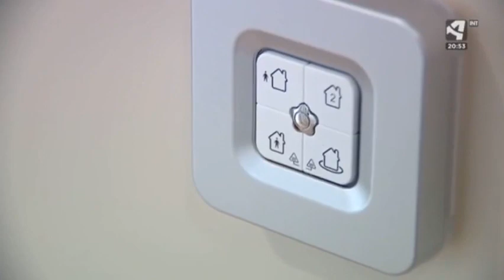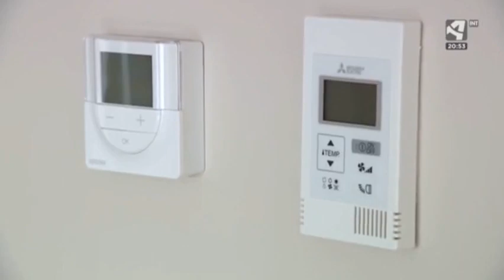10 ª Conferencia PASSIVHAUS en Zaragoza - Aragón TV Noticias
Noticia de Aragón TV sobre la 10ª Conferencia Passivhaus organizada por la Plataforma de Edificación Passivhaus (PEP) en Zaragoza.  Información emitida el día 25 de octubre de 2018.

Enlace al informativo completo en 'A la Carta' de Aragón TV